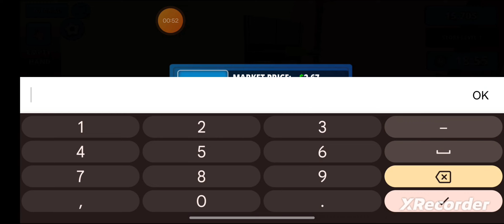STORE SIMULATOR GAME EP#01 👀😱